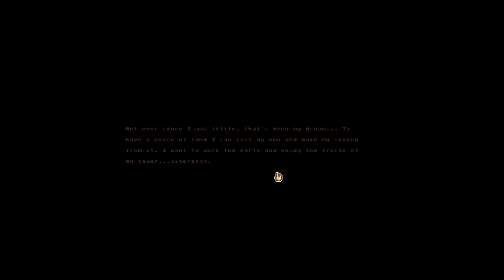FFOS Early Access Night Owl Build (Part One)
Just me messing around on the early access night owl build for Fantasy Farming: Orange Season. Enjoy!